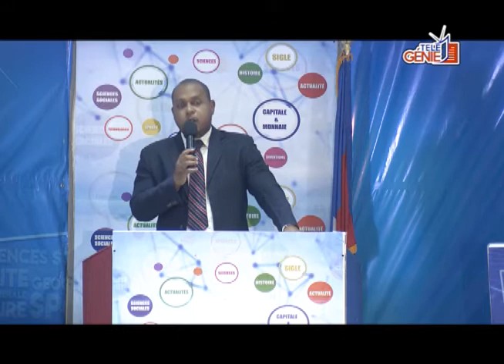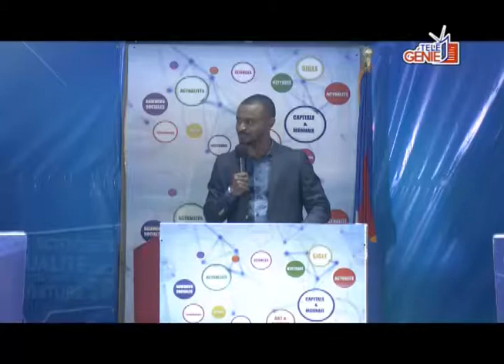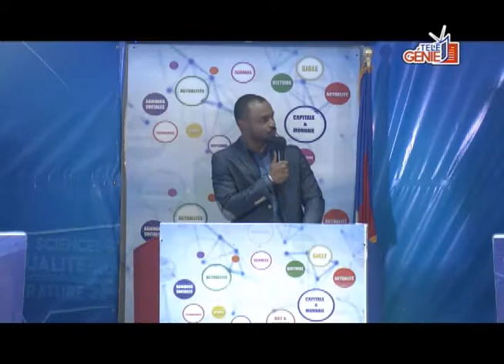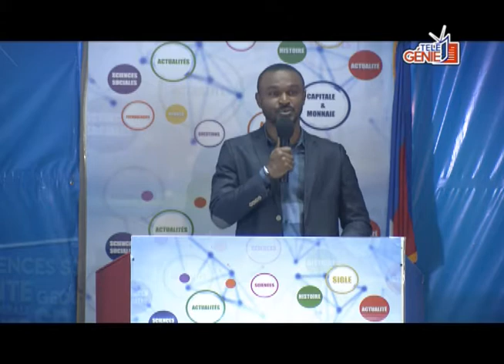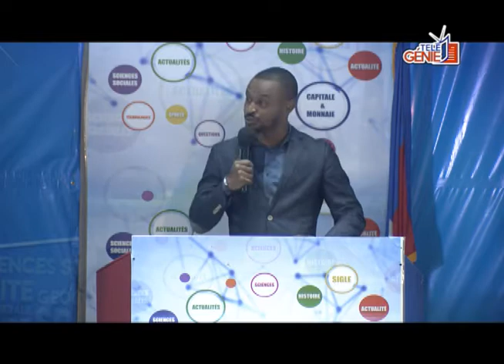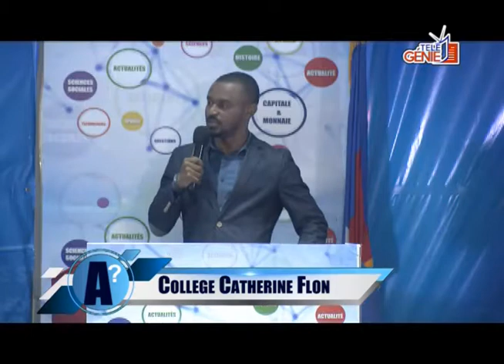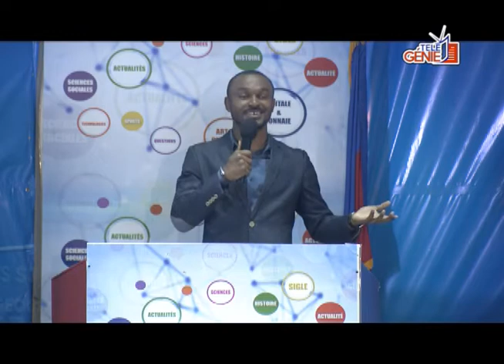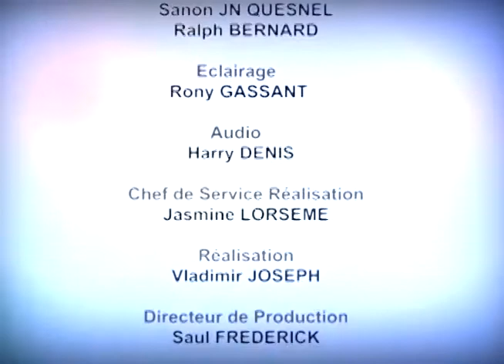TÉLÉ GÉNIE : Collège St Louis de Gonzague vs Collège Catherine Flon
Les établissements St Louis de Gonzague et le collège Catherine Flon se sont affrontés en demie finale de l’édition Télégénie 2018.